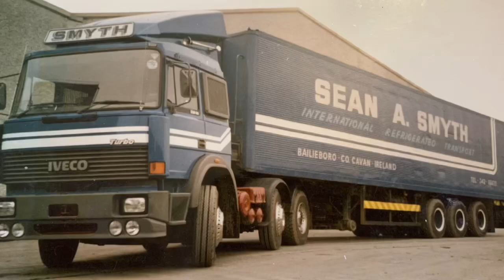Irish Lorries Irish trucks reeling in the years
Reeling in the years